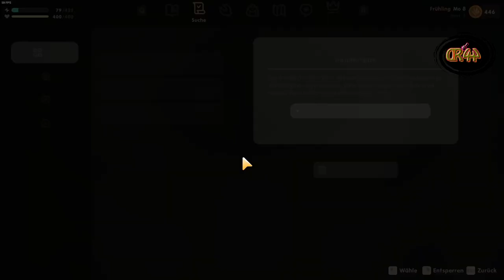Coral Island #010 Lings Labor..💨💨..(Early Access)